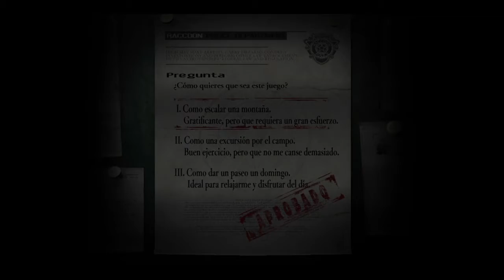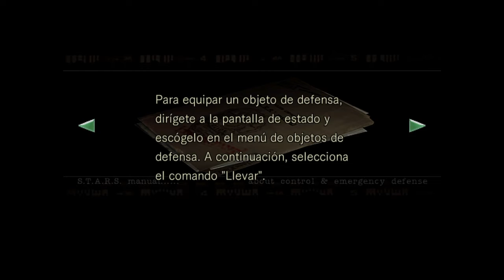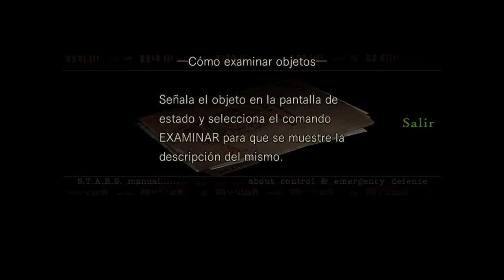RESIDENT EVIL : Saga Umbrella Capitulo 11 ; Alpha Team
Una serie unica del mundo RE , sin comentarios , jugando pausado como si fuera una serie.
RE: 0 , 1 remake , 2 remake , 3 remake, Code Veronica , 4 ,revelations 1 , 5 , revelations 2 , 6 y 7 , estos juegos van a estar en esta serie.